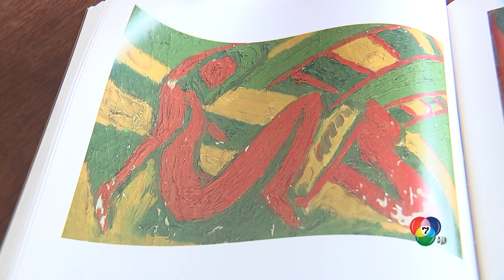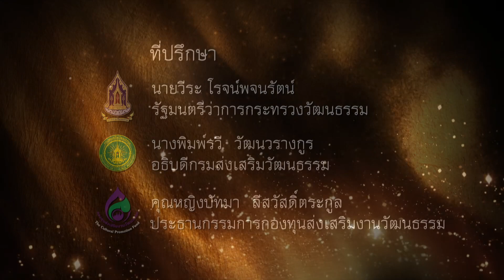สารคดีอัครศิลปินเหนือเกล้า โดย ศาตราจารย์วิชัย สิทธิรัตน์ ศิลปินแห่งชาติ